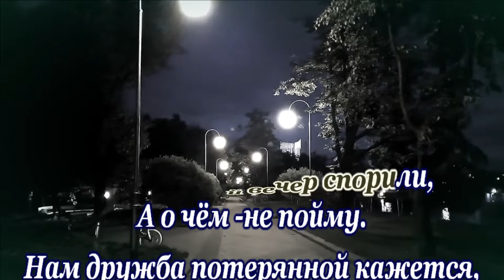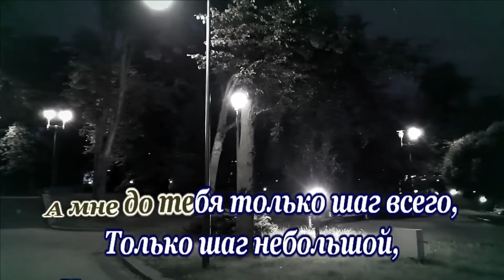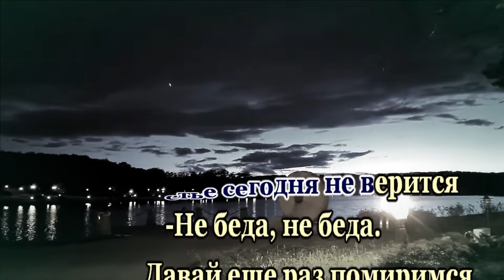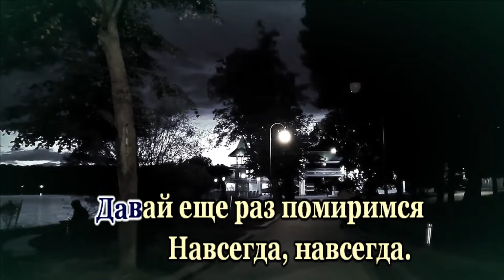Т. Mиaнcapoвa -Давай никогда не ссориться- караоке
Т. Миансарова  -Давай никогда не ссориться- караоке
Забытое старое
Муз .и сл. Ю.Цейтлин
Использован футаж *Красивая Ночь на Берегу Реки. *
авт. @Alex6017537
НЕКОММЕРЧЕСКИЙ ПРОЕКТ!!!
non-profit project
НЕ СУДИТЕ СТРОГО.
очки,капли для глаз и оплату электричества для
компьютера не откажусь :-)
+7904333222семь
ВТБ Валерий С.